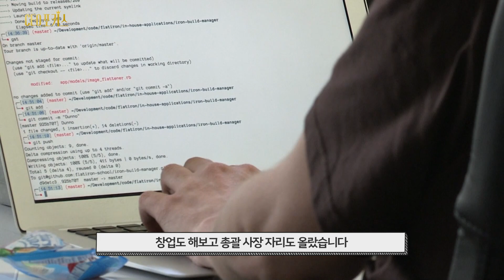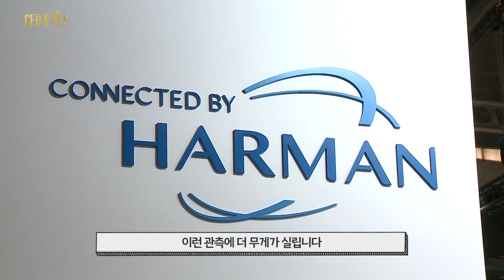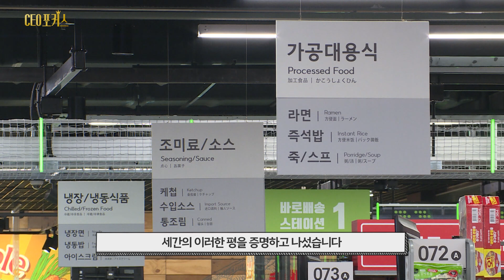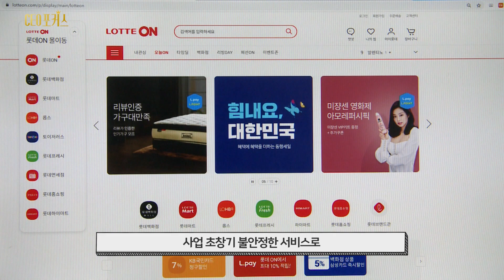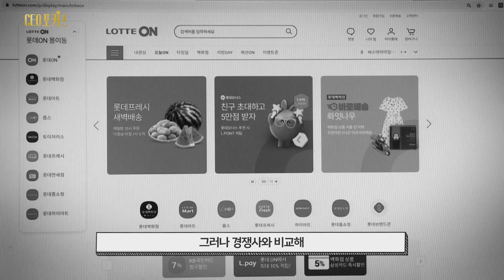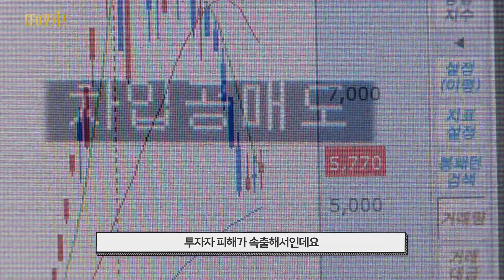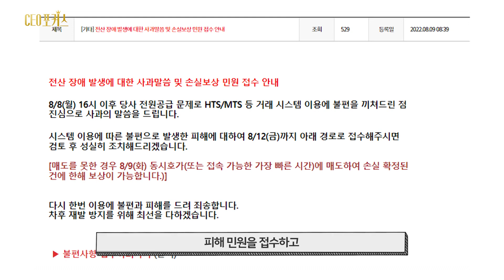삼성전자 M&A 이끌 ‘수능 수석’ 정성택, 신동빈 회장의 ‘원픽’ 김상현, 겹악재에 ‘끙끙’ 한투 정일문 [CEO포커스 Ep.21]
CEO포커스 스물 한 번째 영상입니다.
기대엔 부응하고 실망엔 고개 숙여야 하는
리더의 무게에 관한 이야기 준비했습니다.

1) 정성택 삼성전자 부사장

-이재용 회장의 복권으로 ‘뉴삼성’ 구축에
속도가 붙을 것이란 전망과 함께 주목받는 인물이죠.
최근 삼성전자의 신사업TF 수장 자리에 오른
정성택 부사장인데요.
미래 먹거리 발굴의 책임을 안게 된 그는
소싯적 수능 수석으로 유명세를 타기도 했습니다.

현금성 자산 126조 원 ‘실탄’을 쥐고
삼성전자의 대형 M&A를 주도할 것으로 보이는
정 부사장. 안팎의 기대감을 높이는
그의 화려한 이력을 돌아봤습니다.

2) 김상현 롯데쇼핑 대표

-마! 유통명가 롯데 부활했다!신동빈 회장이 직접 롯데 합류를 설득한
것으로 알려진 김상현 롯데쇼핑 대표가
구원투수 역할을 톡톡히 해냈습니다.
최근 2분기 영업이익이 무려 882% 폭등하며
어닝 서프라이즈를 기록한 건데요.

창사 이래 최대 위기라는 평가를 받는 롯데쇼핑이
처음으로 맞이한 ‘비 롯데맨 CEO’인 김 대표.
그가 불러온 변화의 바람을 들여다봤습니다.

3) 정일문 한국투자증권 사장

-‘설상가상’이란 게 이런 걸까요?
공매도 규정 위반 사실이 드러나 공분을 샀던
한국투자증권. 이번엔 15시간 동안 트레이딩
시스템 접속 장애가 발생했습니다. 같은 날
기록적인 폭우에 본사 사옥 일부가 침수되는
피해도 겪었습니다.

정일문 사장이 대고객 사과문을 발표하고
사태 진정에 나섰지만 화난 개미들의 마음을
돌리기는 쉽지 않아 보이는데요.
미운털 단단히 박히게 한 일련의 사고들을 짚어봤습니다.